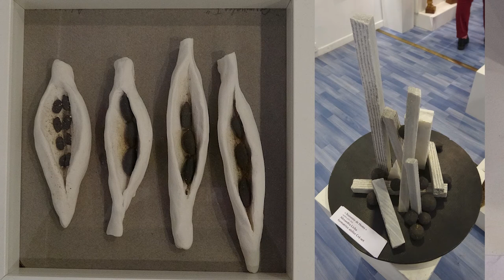Alexandra Licha, sculpteur à Sèvres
Alexandra Licha anime un atelier de sculpture modelage au Forum Sévrien un mercredi sur deux pendant l'année scolaire dans le cadre de l'association CREART